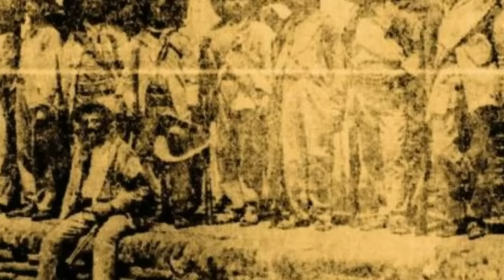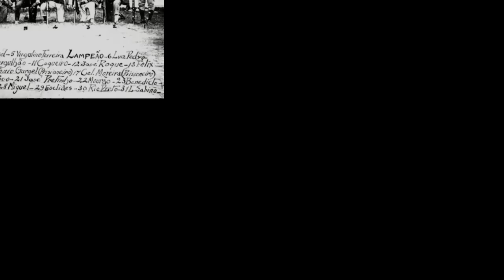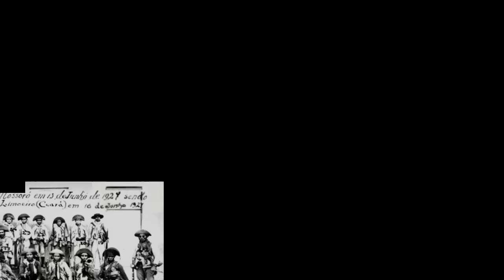QUEM FOI MASSILON?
Massilon deixou seu nome marcado na história do cangaço. Não há como falar de Lampião e a invasão de Mossoró, em 1927, sem sitar o nome de Massilon, já que seu nome é considerado um dos elaboradores dessa ação.